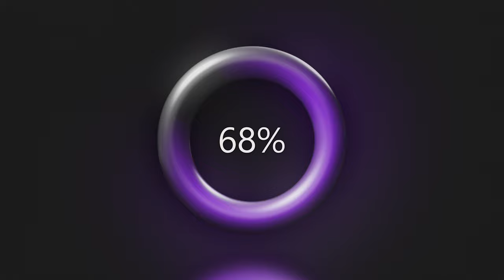3rd Party Chargers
and now you can to with this link you can join cap cut pro and enjoy the amazing features that the app offers. enjoy editing on your phone, computer, or tablet with ease.

music used
Music from Uppbeat (free for Creators!)